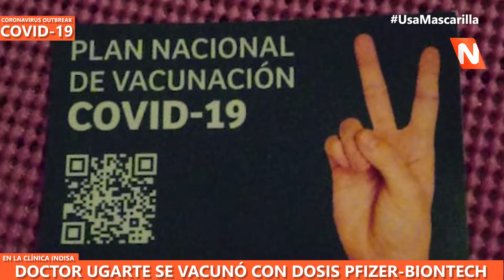COVID-19: Carismático Doctor Ugarte se vacunó contra el Coronavirus en la Clínica Indisa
Continua la vacunación con dosis de Pfizer-BioNTech